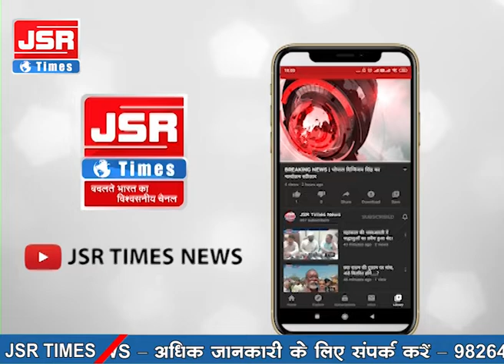मप्र में फार्मास्युटिकल और मेडिकल डिवाइस सेक्टर में निवेश के अवसरों पर सीएम शिवराज की गोलमेज बैठक।